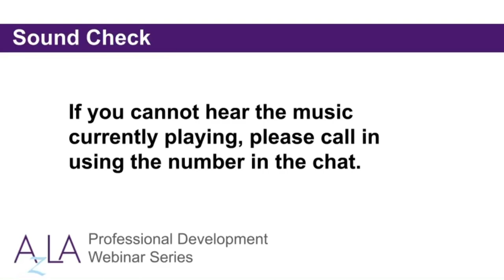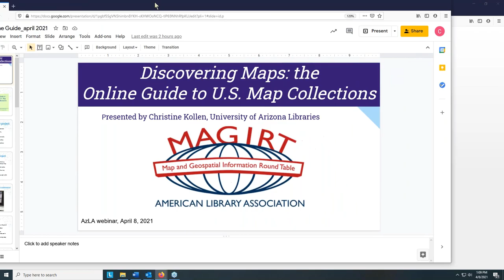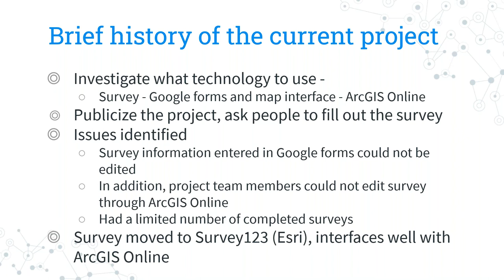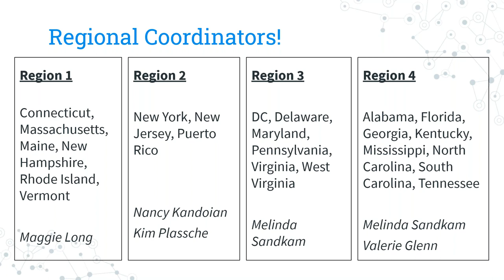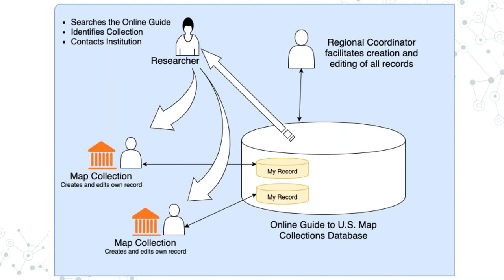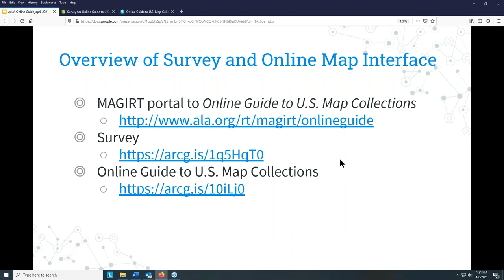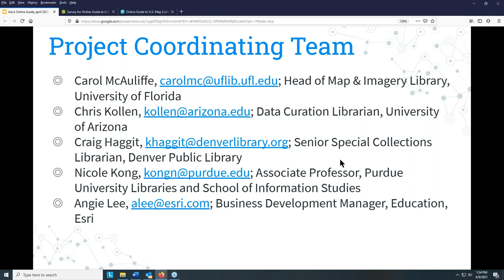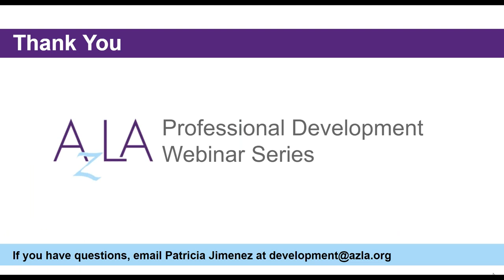Discovering Maps: the Online Guide to US Map Collections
Do you have maps in your collection and want to spread the word? Do you want a better idea of where to refer people when they are looking for maps? What map resources are available in Arizona, neighboring states, and across the country? University of Arizona librarian Christin Kollen provides a high-level overview and goals of the newly updated Online Guide to U.S. Map Collections, an online interactive map-based directory, developed by the Map and Geospatial Information Round Table of the American Library Association.